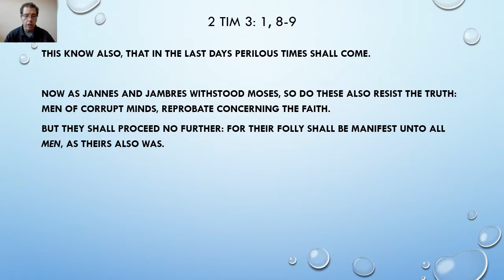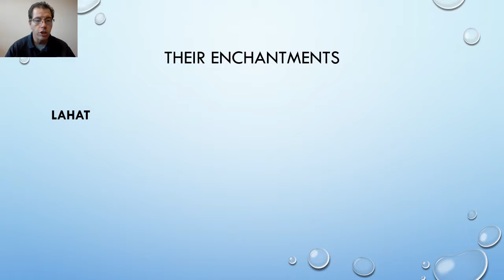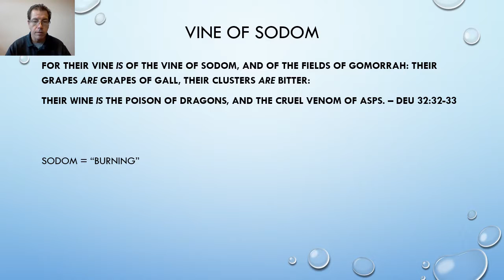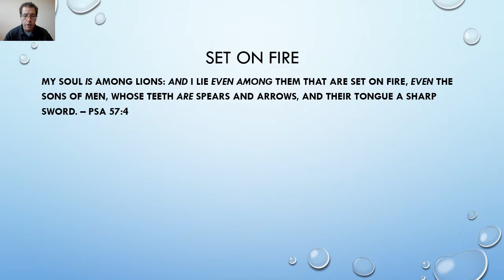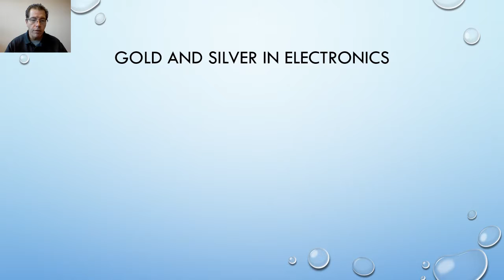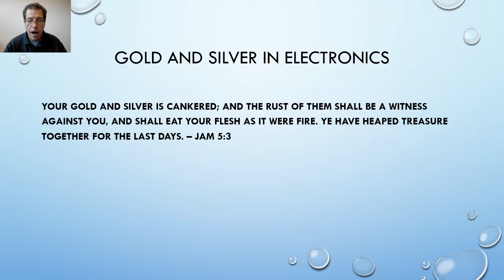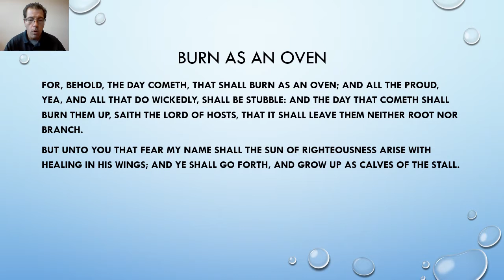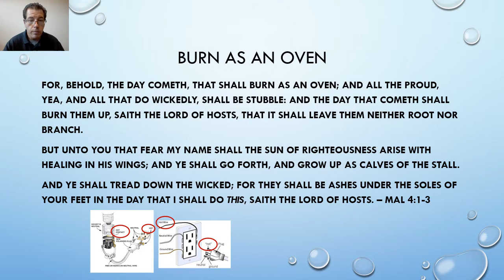Burn As An Oven